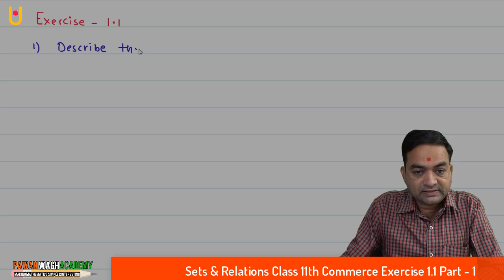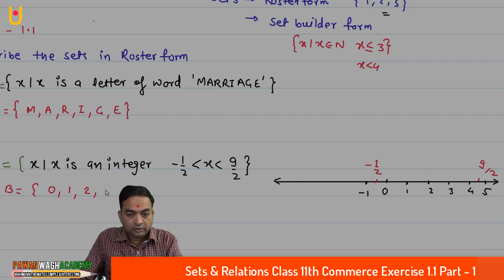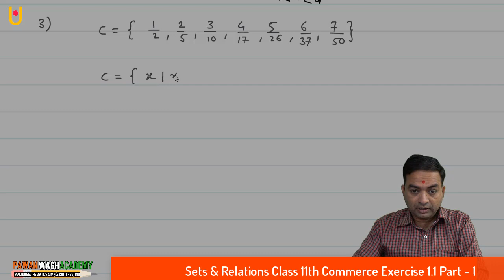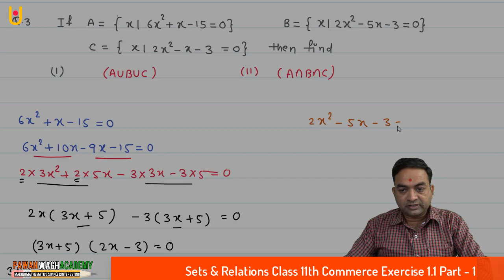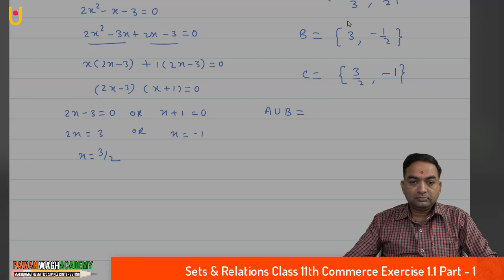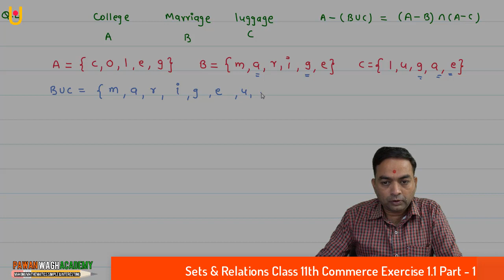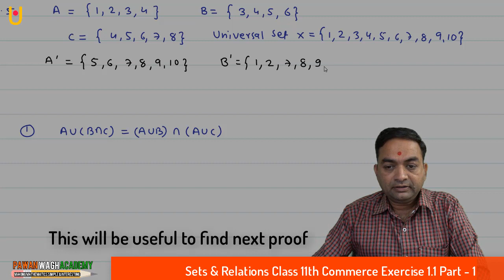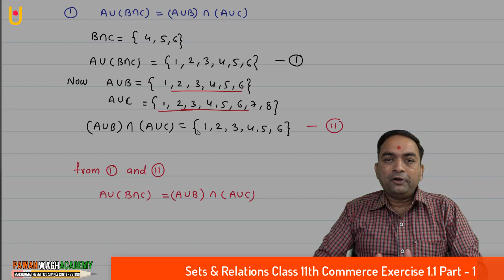Sets and Relations Ex 1.1 Part 1 Commerce Class 11th Maharashtra Board New Syllabus Part - 1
Hello friends
This video is based on chapter 1 sets and relation class 11th commerce Maharashtra Board new syllabus. In this video I have explained exercise 1.1 Q.1 to Q.5. These questions are based on sets and relation and and they are the simple questions like write the given sets in set builder form, the given sets in roster form, questions based on Union and intersection, based on difference of two sets and different types of questions based on set theory. So what this video till and to understand the concept. This video sports video for class 11 commerce mathematics. I hope you will like this video .

Please watch these two videos which are the basic of set theory.

Please watch the above videos so that your basic concepts will be clear.